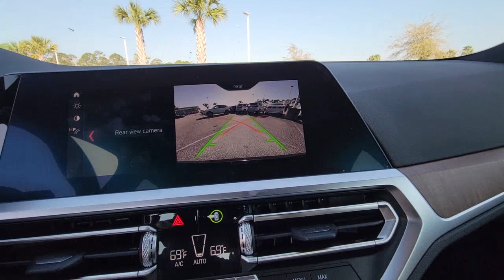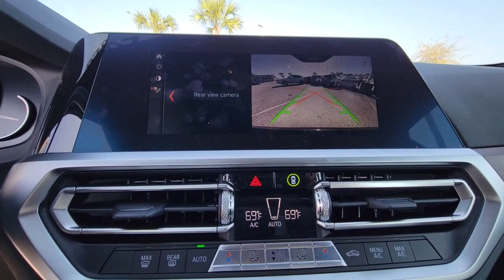2020 BMW 3 Series Daytona, Palm Coast, Port Orange, Ormond Beach, FL DPJ6781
1050 N Tomoka Farms Rd

LOW MILES - 26,768! Nav System, Moonroof, Onboard Communications System, Rear Air, Back-Up Camera, Aluminum Wheels, Turbo Charged Engine.WHY BUY FROM FIELDS BMW?Fields BMW of Daytona has the New and Pre-owned BMW luxury cars you have been searching for at a price you can afford. We have friendly and helpful sales and service staffs, highly skilled mechanics and incomparable service - all in a world class facility easily accessible from anywhere on the Seacoast and Central Florida. Our sole mission is to make you a customer for life by consistently providing an exceptional experience. Fields Matters Because You Matter